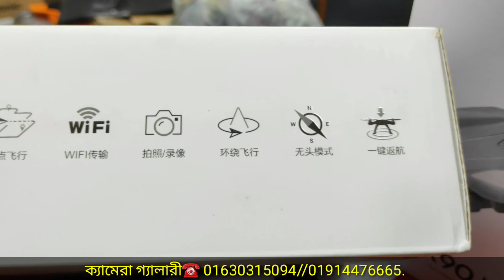কম টাকায় ড্রোন ক্যামেরা কিনুন ||Drone Camera Update Price in BD 2022.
Drone Camera Update Price in BD 2022.

OSMAN GONI
PHONE:  IMO /Whatsapp
FR Enterprise
Shop#C21  Gate#8
New Super Market
Baitul Mukarram Mosjid Market Dhaka1000.